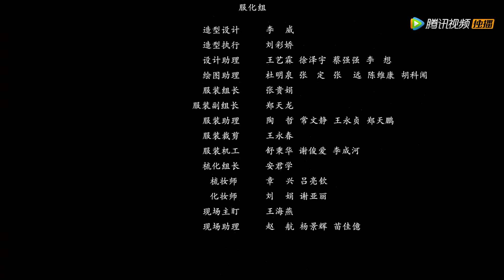ENG SUB【拜托了！别宠我第二季 Please Don't Spoil Me S2】EP01 萌妃闹出新花样，皇上如何花式追妻？（张淼怡、金贤正）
《拜托了！被宠我第二季》秦御遭遇新政危机，颜一一挺身而出，挫败了太后的阴谋！秦御对颜一一更加爱慕，而在身陷危险时秦御的舍身相救也让颜一一有些心动！但冷宫任务迫在眉睫，颜一一决定撮合原书女主与秦御，使剧情重回正轨！
☞主演：张淼怡、金贤正

00:00 加入腾讯视频频道会员 抢先看正片完整版
00:30 Join Membership Watch Full in Advance